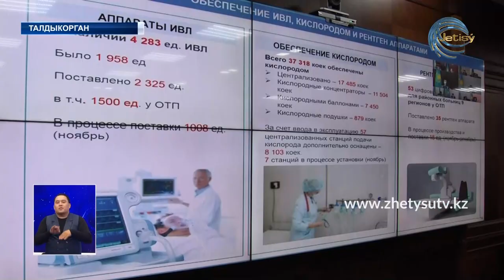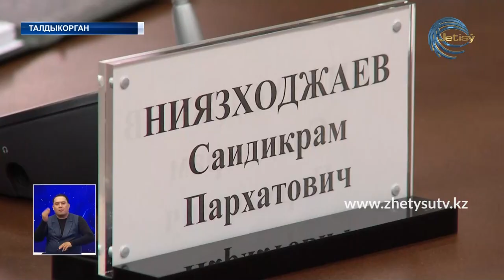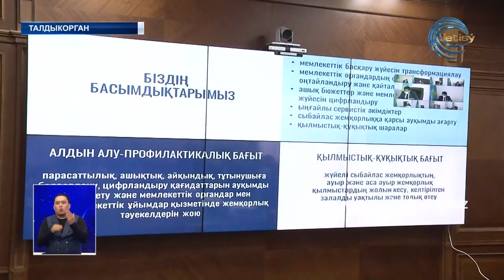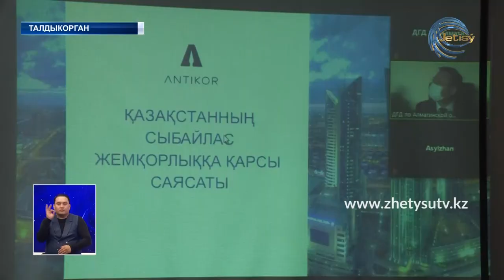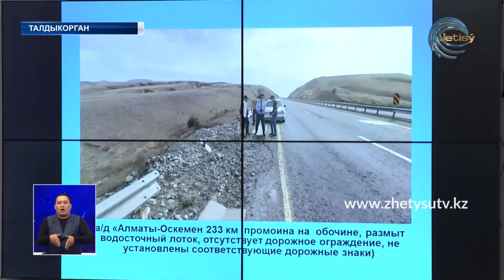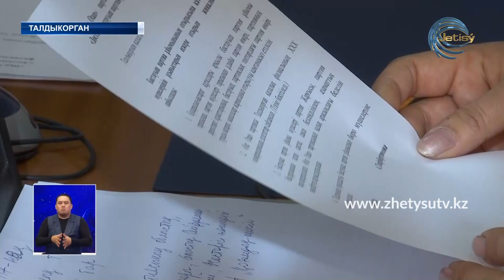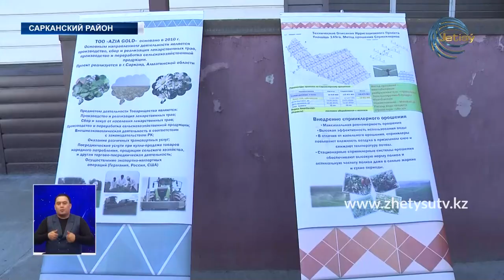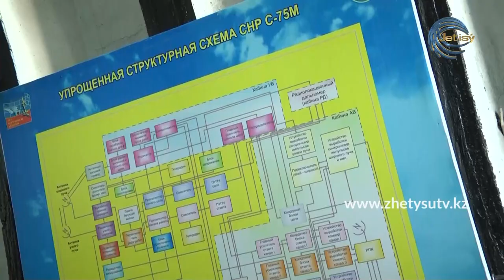НОВОСТИ ЖЕТЫСУ (09.11.20) 21:30